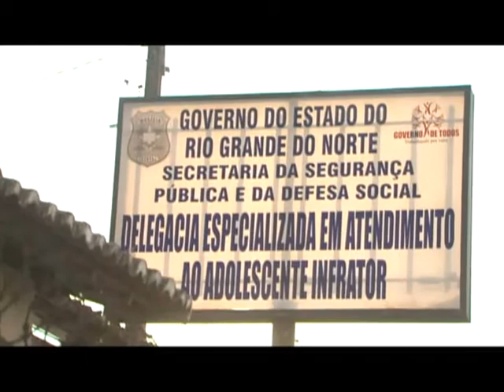VT TENTATIVA FUGA CIAD